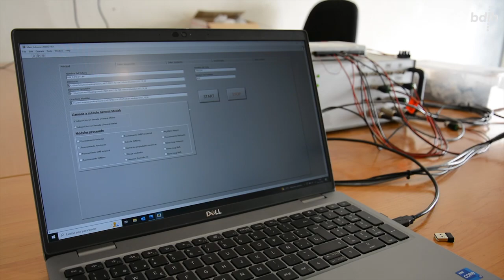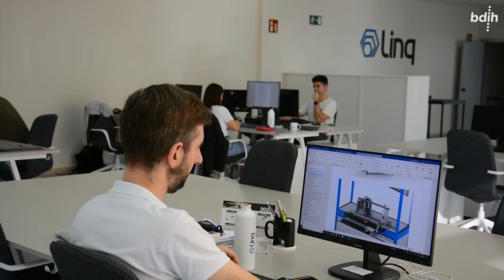Linq | BDIH Casos de Uso: Un sistema para reducir la chatarra metálica generada en la fabricación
Conoce cómo en Linq han sido capaces de desarrollar un sistema para reducir la chatarra metálica que se produce en el proceso de fabricación con la ayuda de BDIH

Linqcase es una compañía fundada en 2018 con la idea de reducir la chatarra metálica producida en fabricación. La empresa suministra equipos que permiten detectar fallos o inspeccionar procesos industriales como la estampación, el rectificado o el temple, de manera no destructiva, especialmente para el sector de la automoción. Por medio de este proyecto, la empresa decidió abrirse a otros sectores y crecer internacionalmente.

¡Conoce todos los detalles en el vídeo sobre Linq!